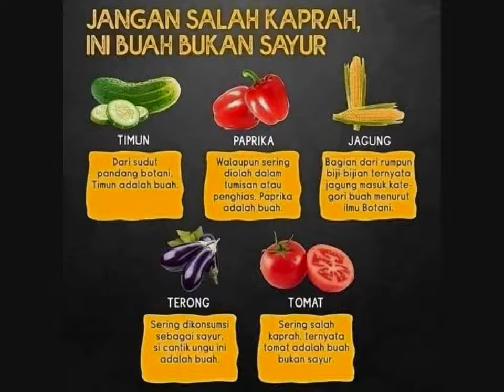JANGAN SALAH KAPRAH INI BUAH BUKAN SAYUR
Untuk bunda dan sahabat semoga informasi ini dapat bermanfaat bisa membedakan mana buah mana sayur, dimana selama ini kita menganggap itu adalah sayur tapi ternyaa masuk dalam macam buah.

Apa itu buah atau sayur?
Ilmu botani menggolongkan bahwa semua bahan makanan yang berasal dari akar, batang, dan daun merupakan sayuran. Sedangkan, buah adalah bahan makanan yang tumbuh dari benih buah.